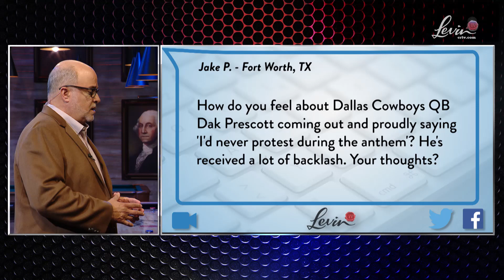Dak Prescott’s Brave Stance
America needs more patriotic athletes like Jim Brown and Dak Prescott.